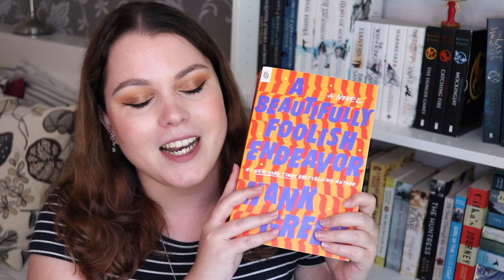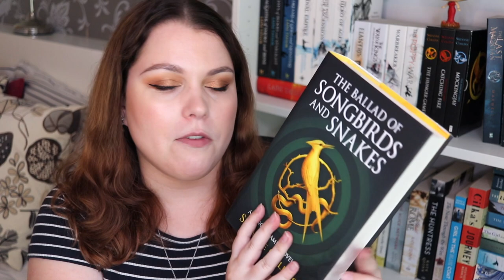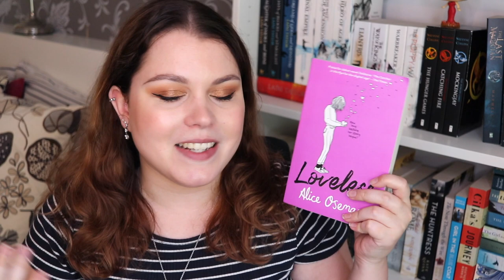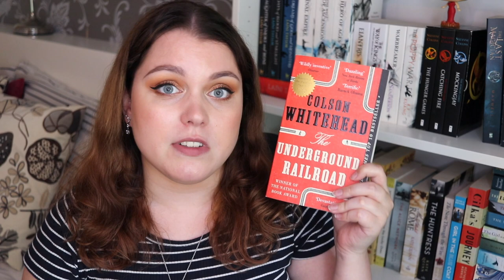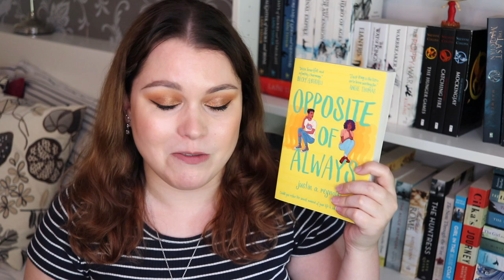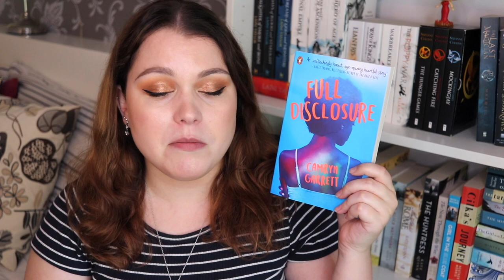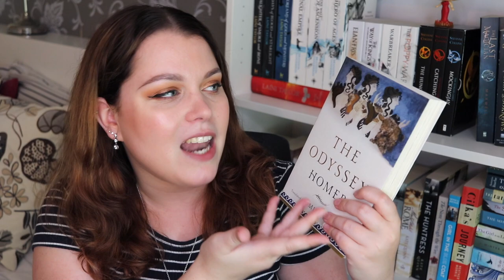A RIDICULOUSLY HUGE SUMMER BOOK HAUL (I have no self-control and bought 20+ books)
A huge summer book haul! In this video I show you all the books that I've bought in the past couple of weeks and there are A LOT.

Gavin - @GavinReadsItAll
Ashleigh - @AFrolicThroughFiction
Leonie - @TheBookLeo

BOOKS MENTIONED: *
A Beautifully Foolish Endeavor by Hank Green -
Loveless by Alice Oseman -
My Calamity Jane by Cynthia Hand, Brodi Asthon and Jodi Meadows -
Opposite of Always by Justin A. Reynolds -
Kindred by Octavia E. Butler -
All Our Broken Pieces by L.D. Crichton -
The Odyssey by Homer -
A Sprinkle of Sorcery by Michelle Harrison -
Full Disclosure by Camryn Garrett -
The Ten Thousand Doors of January by Alix E. Harrow -
The Seven Sisters by Lucinda Riley -
The Broken Earth trilogy by N.K. Jemsin -

⭐️ EQUIPMENT: ⭐️
Canon Rebel T7I/800D
Canon EF-S 24mm f/2.8 STM Lens